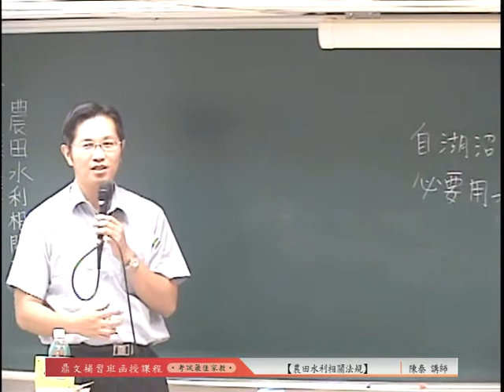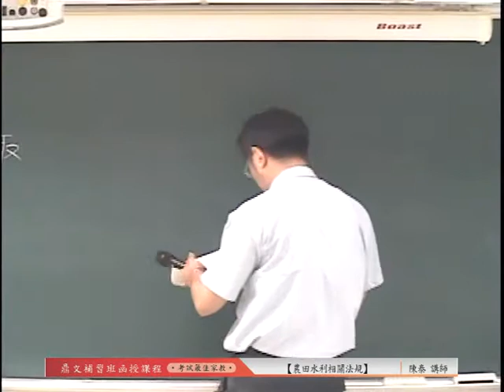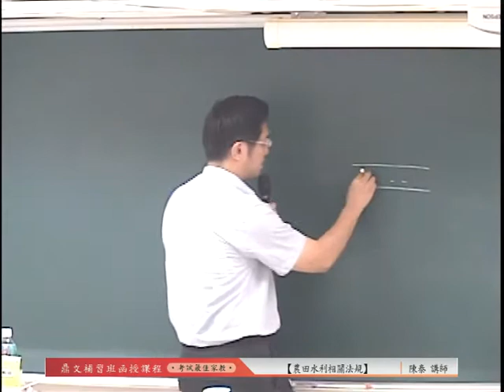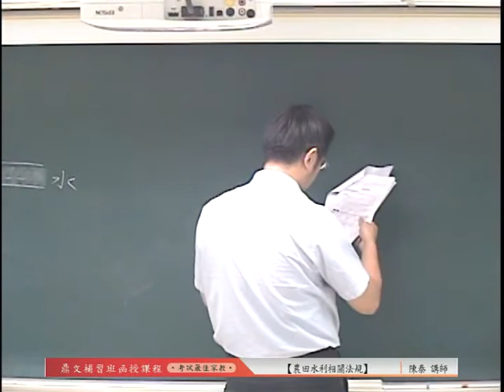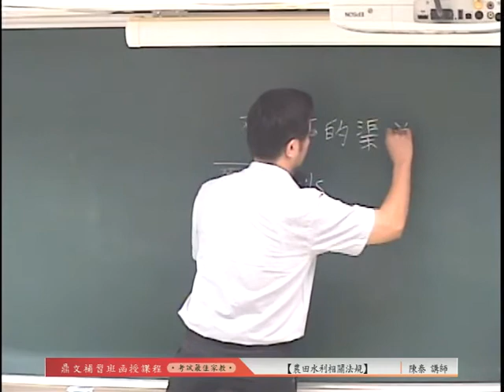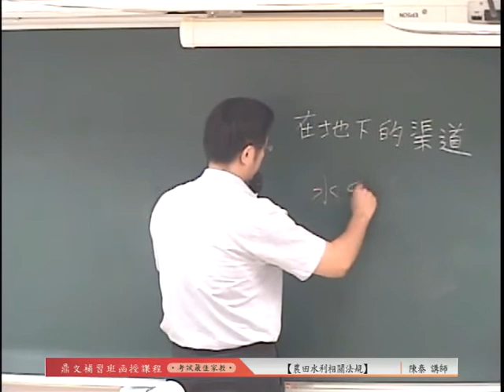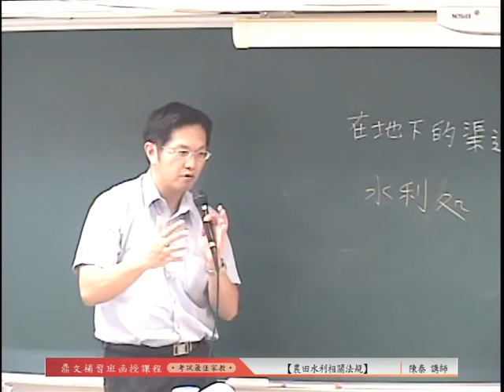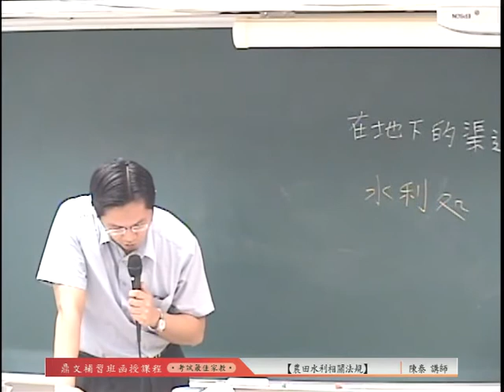鼎文公職－農田水利相關法規 / 陳泰